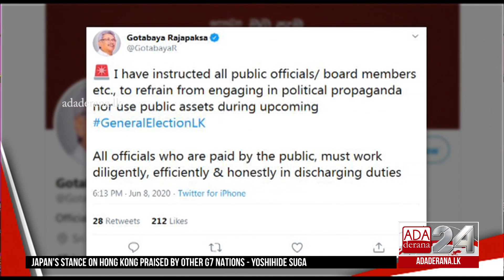Date of 2020 General Election will be decided within the week - Mahinda Deshapriya (English)